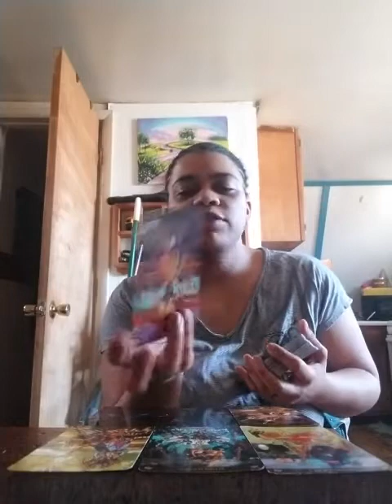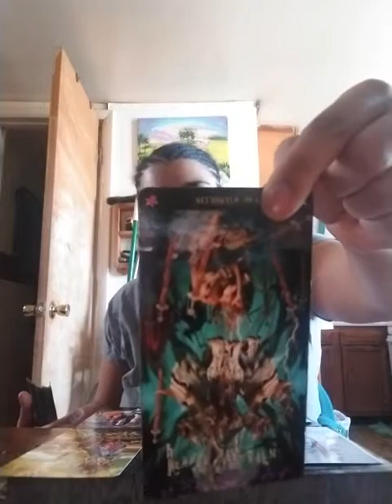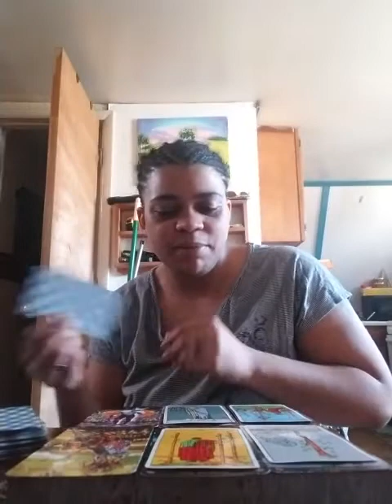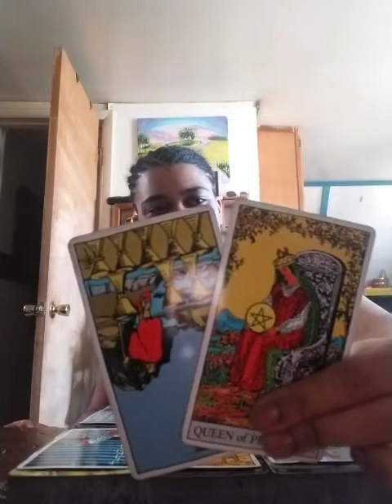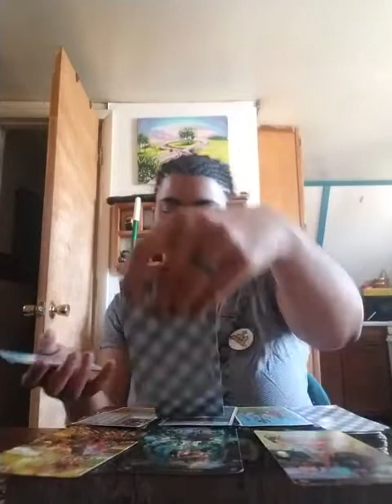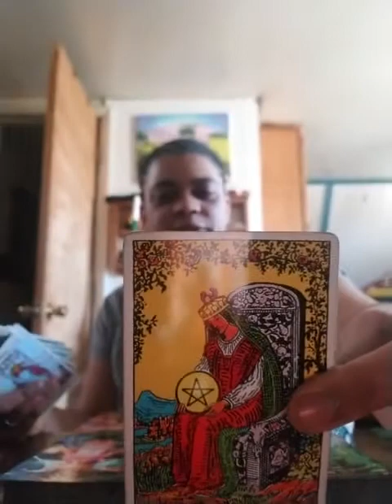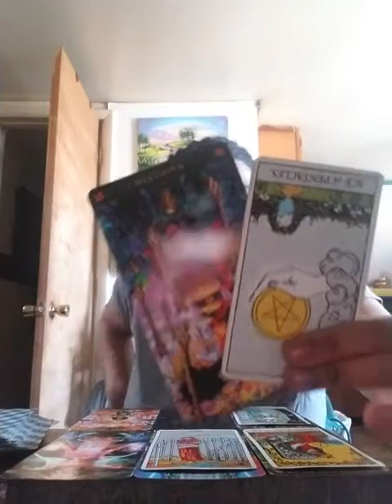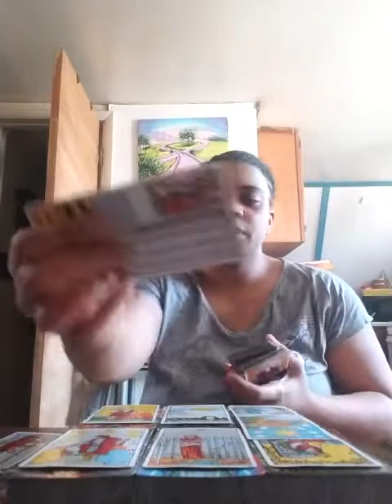Sagittarius Mid March-April reading 2019: "Fixing the soul | Probably jumped the gun"